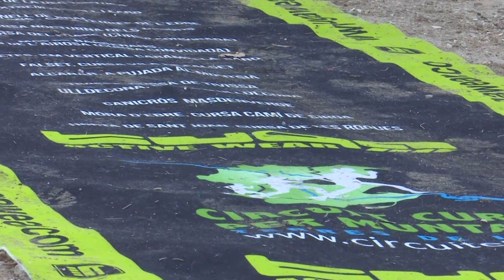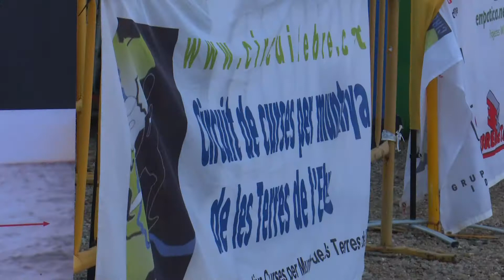Ivan Calvó i Yaiza Miñana guanyen la cursa de la UEC Tortosa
Ivan Calvó i Yaiza Miñana van ser els guanyadors de la cursa de la UEC Tortosa. Competició que inaugurava el circuit de curses per muntanya de les Terres de l’Ebre. Enguany aquest calendari també aposta per la sostenibilitat, ja que elimina l’ús de plàstic als avituallaments i sanciona els corredors que embruten.